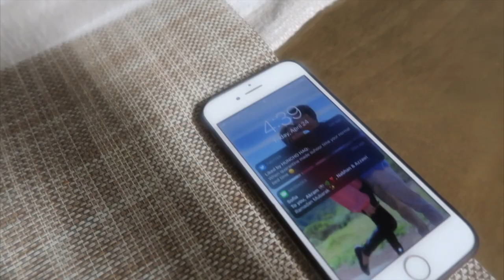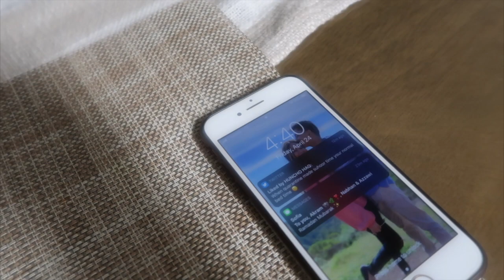VLOGADAN 2 | I Cut My Husband's Hair HORRIBLY | Making an Iftar Charcuterie Board | Ramadan Vlogs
Hey guys! Unfortunately our camera is having issues right now so this vlog you may notice a lack of quality :(. Something is happening to the picture quality causing it to be blurry. We apologize and hope to get it fixed soon! Hope you guys still enjoy this vlog!